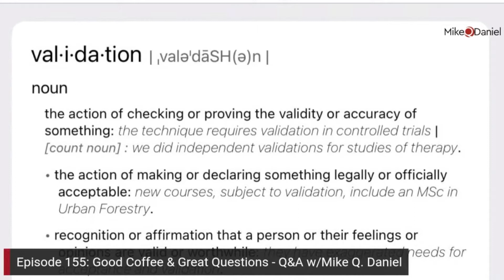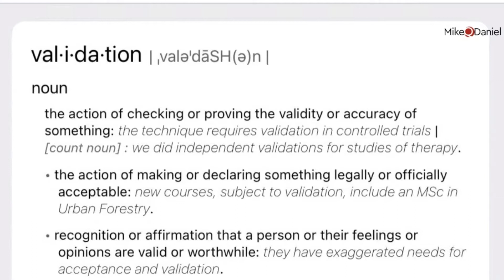Grace Shot: Am I seeking validation or community?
During the most recent MikeQ&A session, a viewer asked whether their desire to share their challenges with others was seeking validation or community, and it's a great topic we can all relate to! We know Jesus wants us to be in community with other believers, but should we ever seek validation from a source other than Christ? Tune in to find out.